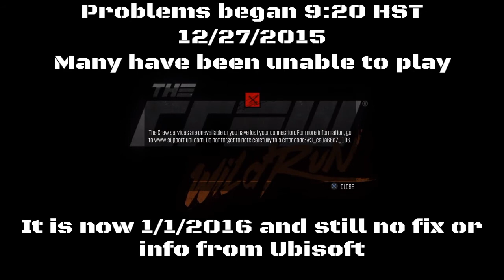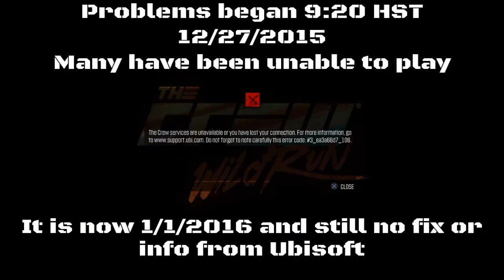Why Ubisoft Sucks Balls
For at least 5 days now, fans of The Crew: Wild Run have been unable to play the game they bought. Errors such as 3_ea3a66d7_106 have been reported on official forums, but there is little relief. This is a prime example of Ubisoft's incompetence, and another reason why consumers and corporations aren't yet ready for "always" online.